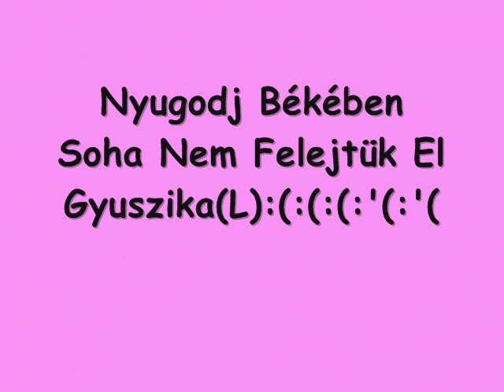Gyuszika † ( Ifj.Kádár Gyula ) † Nyugodj Békében †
Gyuszika † 1994 Nov.15 - 2010 Dec.26 †. . A függőséggel az a helyzet, hogy sohasem végződik jól, mert végül bármi is hozott minket mámoros állapotba, idővel a jó érzés elmúlik, és felváltja a fájdalom. Azt mondják, hogy addig nem szokhatsz le, amíg a padlóra nem kerülsz. De honnan tudhatod,